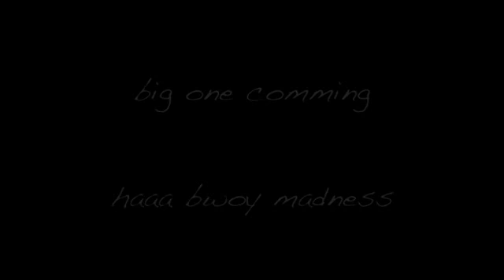Mad General someting go happen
clipe comming soon
Mg prod
big one drop my king ..;
Mad General